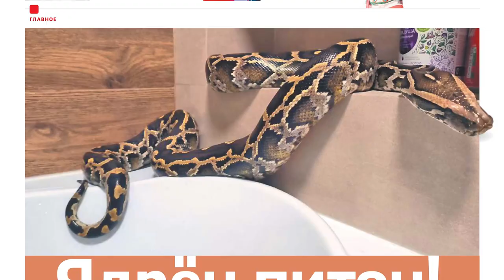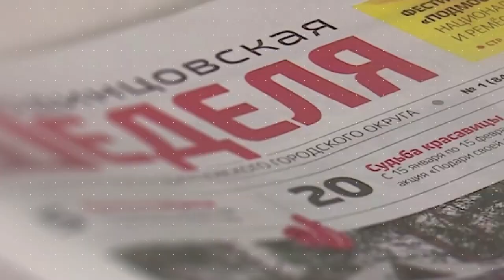Обзор газеты "Одинцовская неделя" 01.12.23